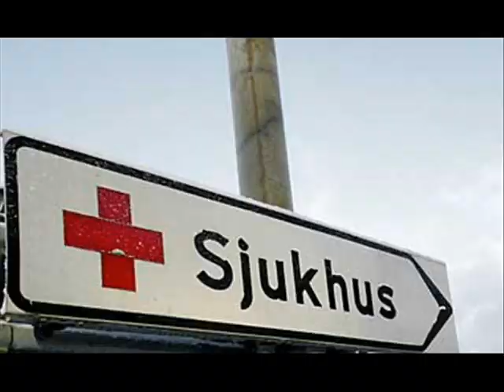Ica reklmamen-Icas egna varor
Ett litet film till ica reklmamen